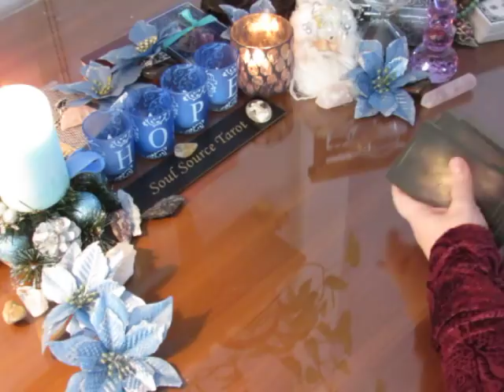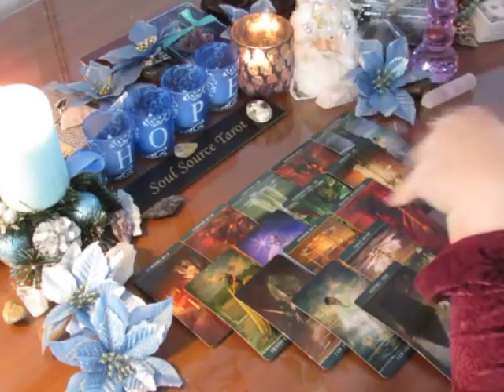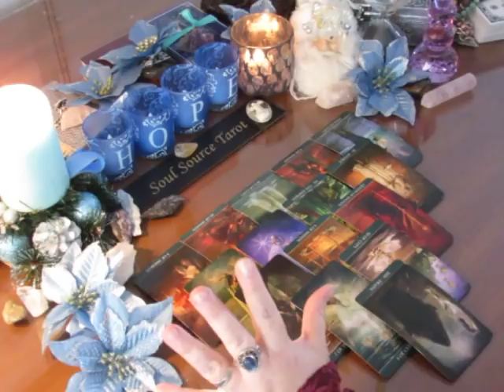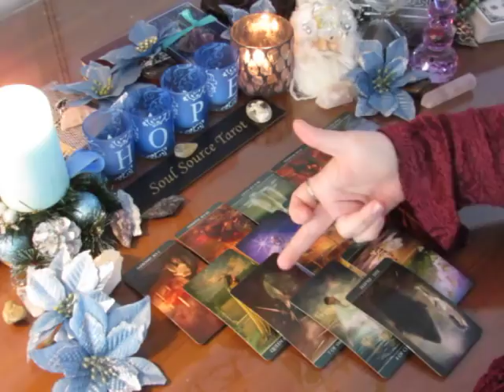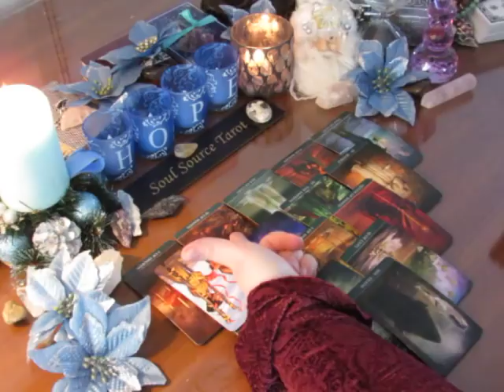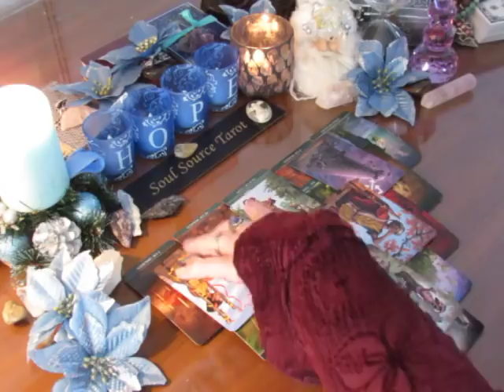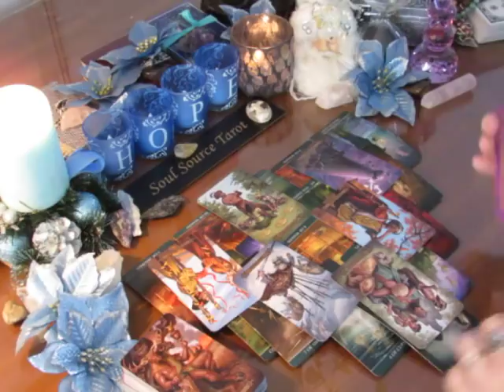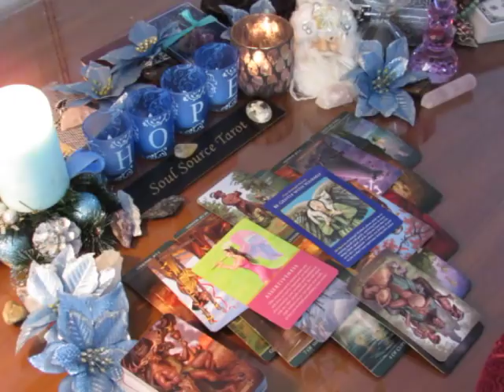~Scorpio~December 2017 Mid Month Tarot Reading